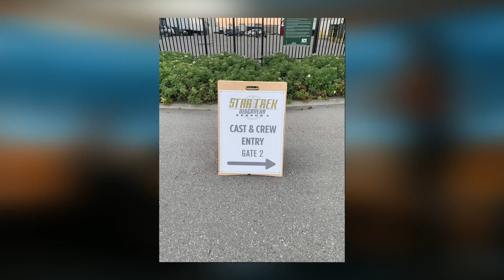SEASON 4 of Star Trek DISCOVERY Officially Confirmed! - Star Trek News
The worst kept secret of CBS as of late, Star Trek Discovery Season 4 has been officially announced! Following leaked listings, signs, and even teases by Alex Kurtzman himself, the news many of us have been expecting is finally here!

Star Trek: Discovery is the seventh series set in the Star Trek universe. Created by Bryan Fuller and Alex Kurtzman, Discovery was originally set roughly a decade before Star Trek: The Original Series, set primarily aboard the starship USS Discovery, before jumping from the 23rd century to the 32nd century

Sources:
CBS Studios / All Access
Deadline

Video Credits:
Written by Jack T
Presented by Jack T

Special thanks to:
- Thanks to "Tertiary Adjunct" for creating the "Warp Drive" background.
- Thanks to "Phillip Chance" for the Discovery Intro Music (His own version)